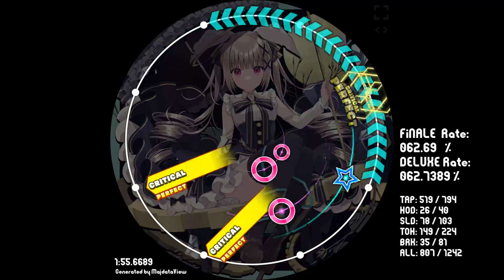[ Maimai x Rotaeno] Lunàtixxx Gear [ maimai 創作譜面 MASTER 14+ DX FESTIVAL ]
Artist : Laur vs HyuN
Note Design : Aza